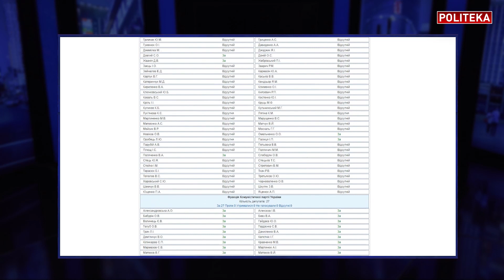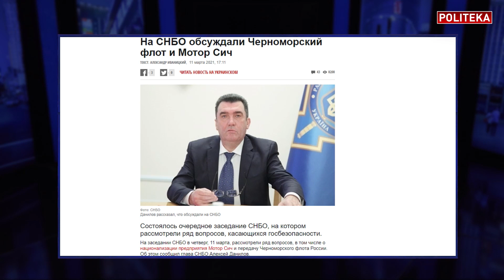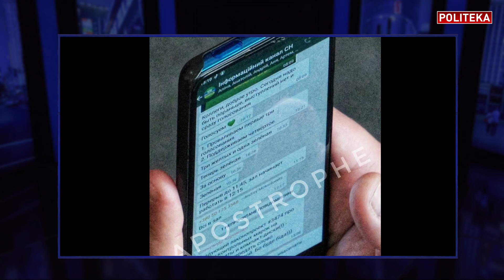Бизяев: Ломать или договариваться? Зеленский давит на олигархов - Гордон, Ермак, госизмена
Руслан Бизяев - итоги недели на Politeka News. @BIZYAEVRUSLAN  Зеленский давит на олигархов - Гордон, Ермак, госизмена, Харьковские соглашения, Слуга народа